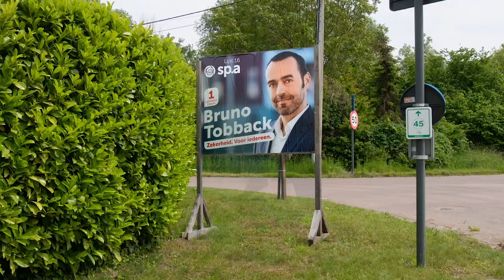BBDO Show Reel